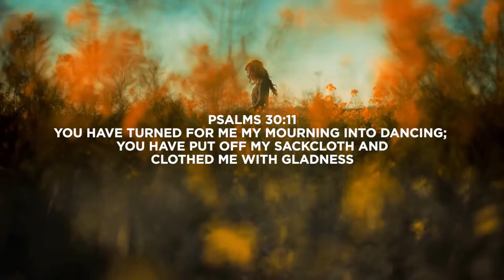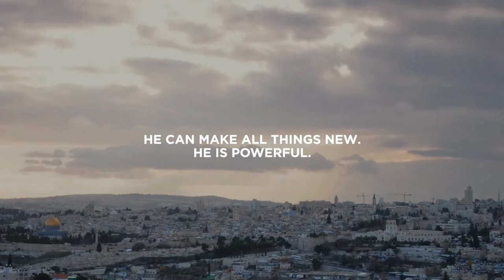Healing After Abuse or Trauma (Part-1) | Sermon Highlights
We are living in a day and time when there is a disregard for what is considered good, decent, kind, and courteous. Generally speaking, there seems to be a rise in hate and violence. And this seems to also be the norm in day-to-day personal relationships, whether in friendships, family relationships, or workplace relationships. Difficult people, hurtful, toxic people can be found anywhere, in friendships, families, organizations, and even in church. Abusers can also be bosses or co-workers who just make life miserable. And it is not just men who are abusers. Women can be abusers too. Many have been abused and hurt by other people. These include people of all ages: children, teens, young people, grown-ups. Abuse happens in all strata of society, across all demographics and cultural backgrounds. Many children go through childhood abuse and/or trauma. Married women or men could find themselves in emotionally destructive marriages.

In Part-1 of this series we address the lies abuse victims face and lies abusers promote. We then present the Scriptures that assure us that there is hope, healing and wholeness for the abuse and trauma we may have faced. In Part-2 we will share a pathway to healing and wholeness in Jesus Christ.